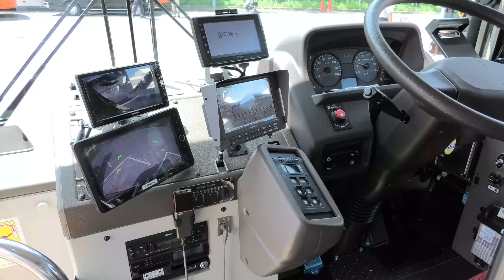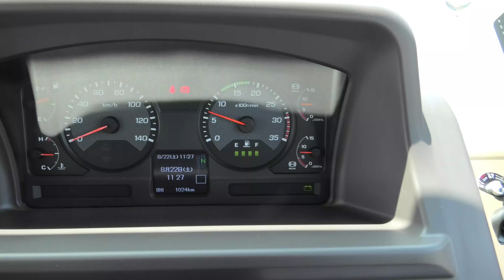🚍【リムジンバス 探検隊 in NARITA】成田空港ランプバス881号車、滅多にできない運転席撮り｜エアポートリムジン｜Airport Limousine｜東京空港交通｜三菱ふそうエアロスター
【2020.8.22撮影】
『リムジンバス探検隊 in NARITA』にて撮影。
🚍新車（2020年製）三菱ふそうエアロスターランプバス881号車、ボタン式Allison Automatic transmission 運転席撮りです。新車の香り漂う、当事業所から未だ出してない状態の車輌とのことです。尚、翌週、同イベントで初となる成田空港送迎用として使われたようです。😲

撮影場所：成田運行事業所

🚍Allison Automatic transmissionトレーニングビデオ
‹‹解りやすい解決付き››

（事業所内撮影分）
🚍【リムジンバス 探検隊 in NARITA】ランプバス車窓から車庫の様子を見る。｜エアポートリムジン｜Friendly Airport Limousine｜東京空港交通｜成田空港｜

🚍【リムジンバス 探検隊 in NARITA】大型ランプバス749号車、滅多にできない運転席撮り｜エアポートリムジン｜Friendly Airport Limousine｜東京空港交通

🚍【リムジンバス 探検隊 in NARITA】最古のランプバス885号車に乗ったまま洗車機通過体験 ｜エアポートリムジン｜Friendly Airport Limousine｜東京空港交通

（成田空港第２ターミナル・バスのりば23-A撮影分）
🚍【リムジンバス探検隊 in NARITA】最古のランプバス885号車、成田空港第２ターミナル撮影タイム｜

（成田空港へ来るとき乗車してきたリムジンバス）
🚍衝撃的運賃「スーパーWEB割 with ファミ割」導入、エアポートリムジンバス乗車して来ました。

（🌸🌸さくらの山撮影分）
🛬🐢【Airband挿入版】🛫🐢ANA A380 ウミガメ塗装機  FLYING HONU（ラニ）チャーターフライト、TAKE OFF姿｜NH2030｜ANA2030｜JA381A｜成田空港｜さくらの山

【未編集版バージョン】
🛬🐢ANA A380 ウミガメ塗装機 FLYING HONU（ラニ）チャーターフライト、TAKE OFF姿を撮って来ました。